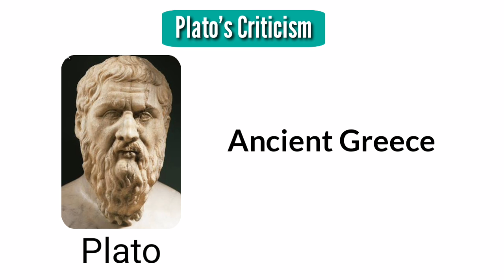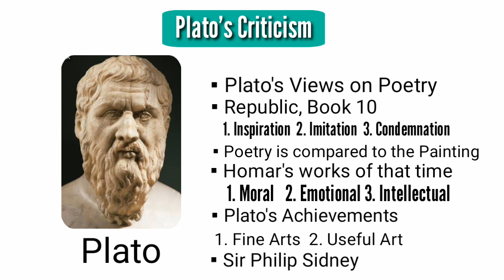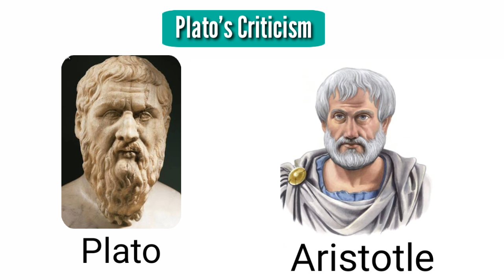Literary Criticism : Plato | Republic Book 10